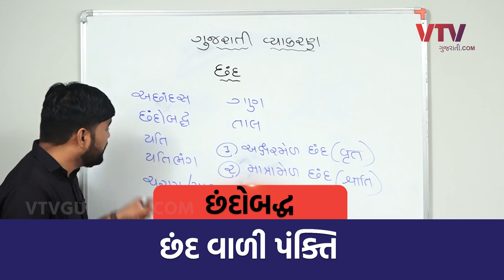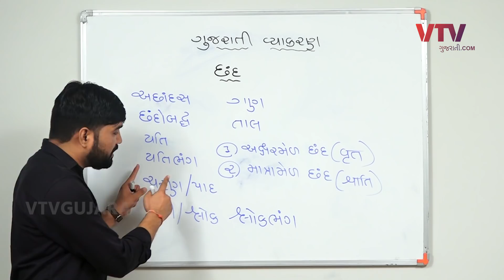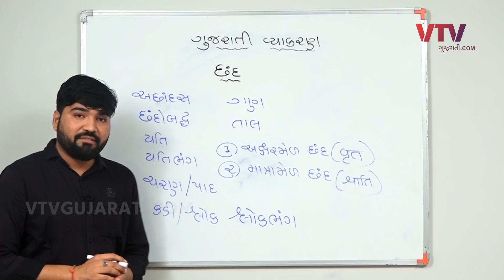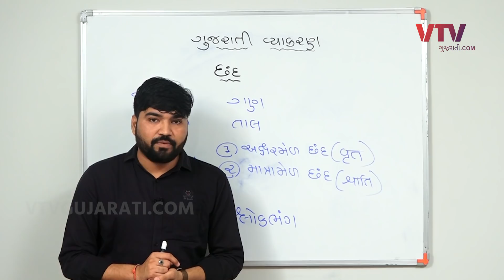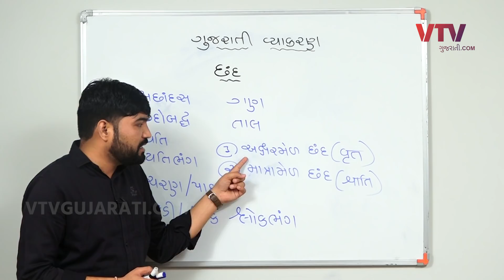Bin Sachivalay Clerk Exams |Gujarati Grammar | છંદની વ્યાખ્યા | GPSC - Class 1 - 2 - 3